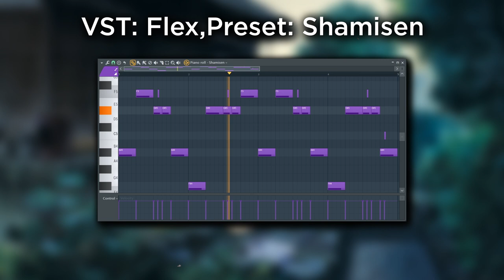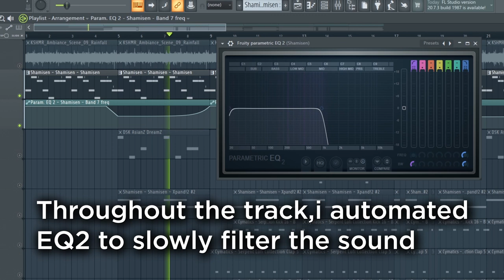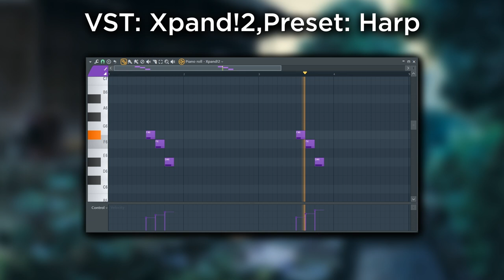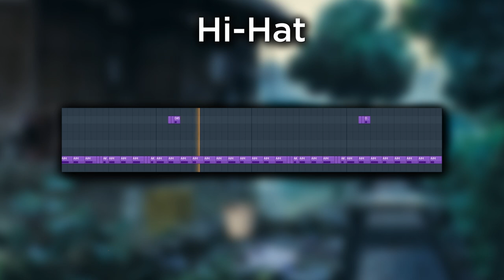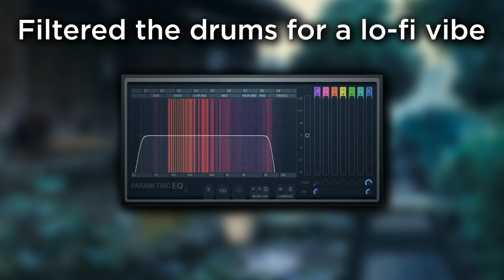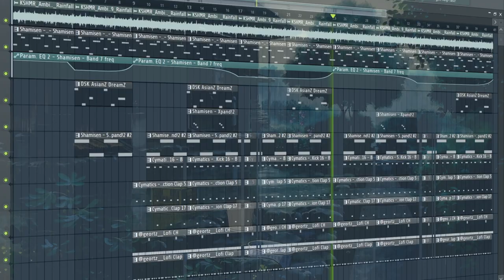How to make Japanese Lo-Fi beats in FL Studio 20!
Lo-Fi is slowly getting back!